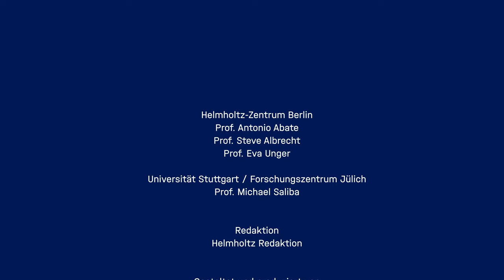Helmholtz High Impact Award 2023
Revolutionäre Materialforschung: Helmholtz High Impact Award für neuartige Tandem-Solarzellen - Erneuerbare Energien sind ein wichtiger Baustein für die Energiewende in Deutschland. 2022 kamen rund 44 Prozent des heimischen Stroms aus Wind, Sonne und Co. Neben der Windkraft trägt vor allem die Photovoltaik jährlich viele Gigawatt Strom bei. Ein großer Hoffnungsträger für die Zukunft sind Solarzellen bestehend aus dem Mineral Perowskit: Sie sind günstig, effizient und könnten ohne großen Aufwand hergestellt werden. Ein multidisziplinäres Team vom Helmholtz-Zentrum Berlin und Forschungszentrum Jülich erforscht und verbessert die neuartigen Halbleiter kontinuierlich, um sie in die Anwendung zu bringen und grüne Energie bereitzustellen. Für ihren Ansatz und ihre Forschungsleistung zeichnen die Helmholtz-Gemeinschaft und der Stifterverband für die Deutsche Wissenschaft die vier Wissenschaftler:innen mit dem ersten High Impact Award aus.